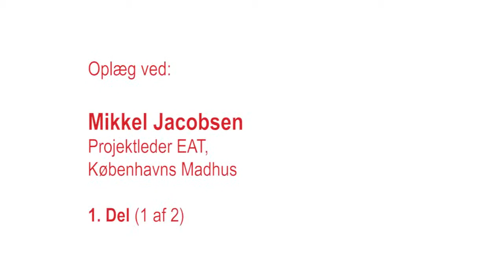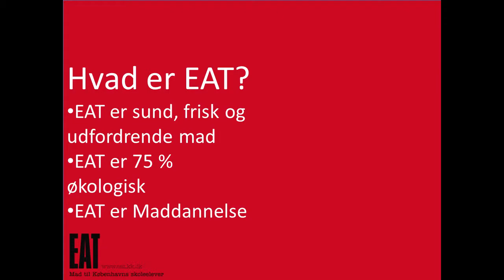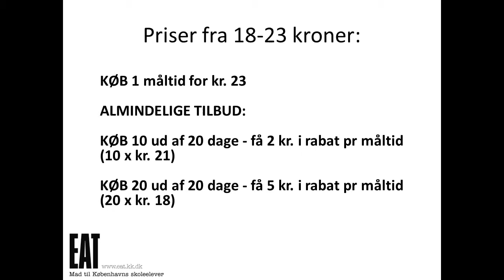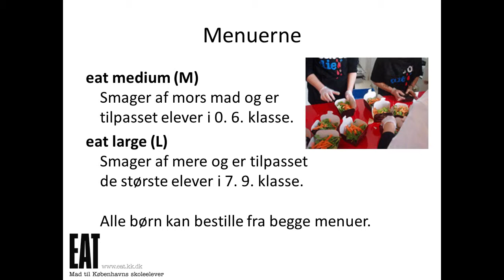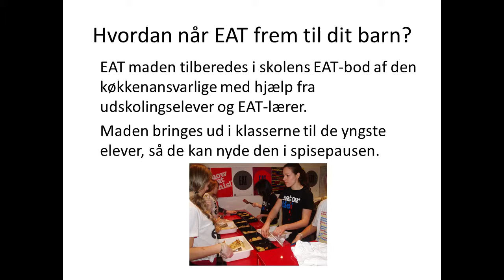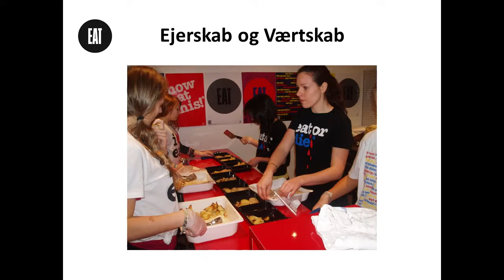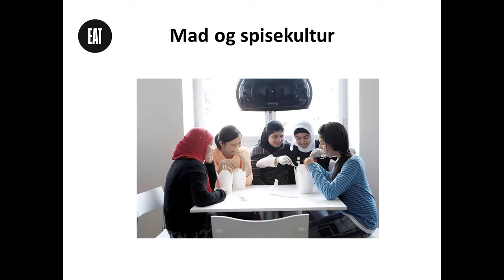Økologisk Skolemadskonference - oplæg ved Mikkel Jacobsen 1. del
Skolemadskonferencen "Fra holdning til handling" fandt sted 4. november 2010 på Strandgårdskolen i Ishøj.